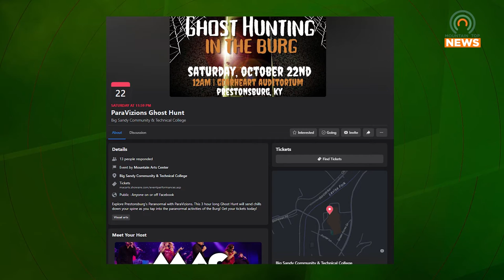Midnight Ghost Hunt in Prestonsburg on October 22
The Big Sandy Community and Technical College has partnered with the Mountain Arts Center and ParaVizionz for a ghost hunt in Prestonsburg, Kentucky.